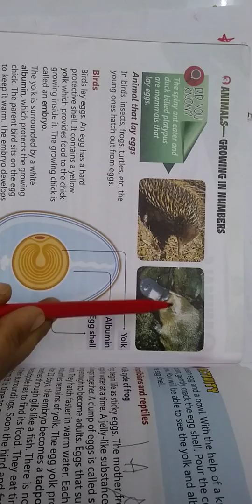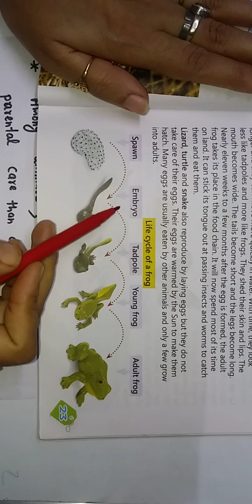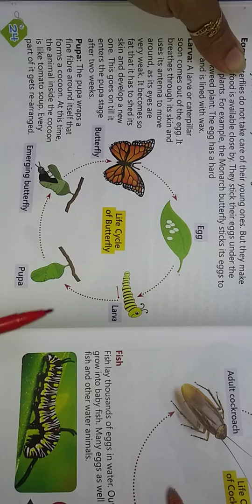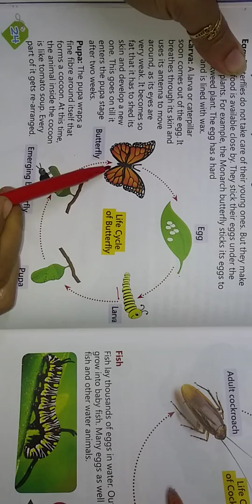Animals-part2 (chapter 1.3)/ EVS Paper 1/CTET, TET, NVS, KVS, ARMY TEACHER-2019/ Important questions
In this video I focussed on EVS Paper 1 first chapter i.e. Animals.The video will be very helpful for preparation of CTET, TET and all other teaching exams. The content is according to previous year asked questions.